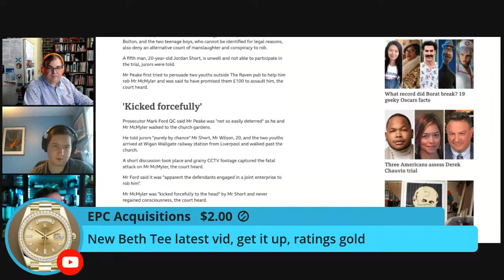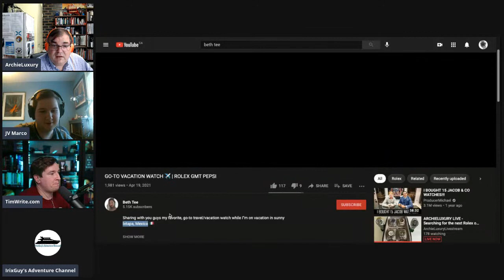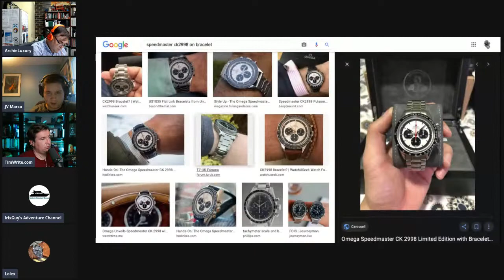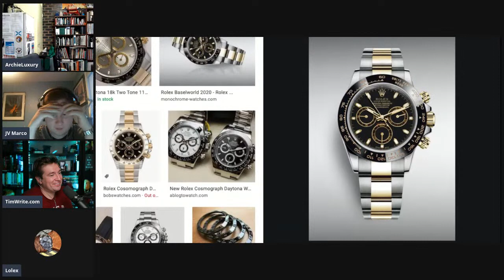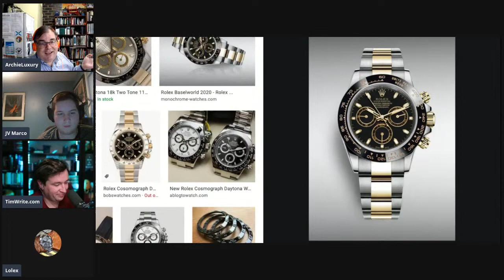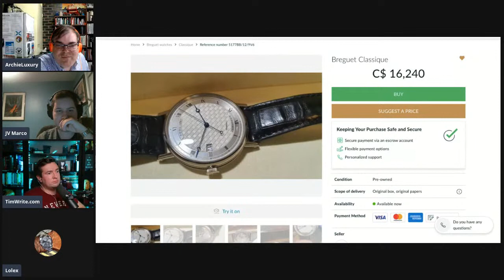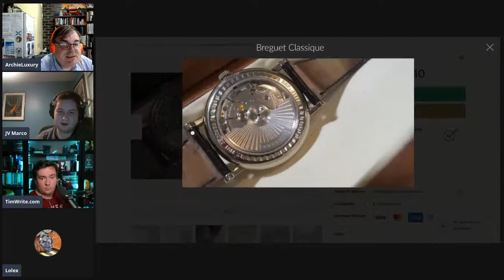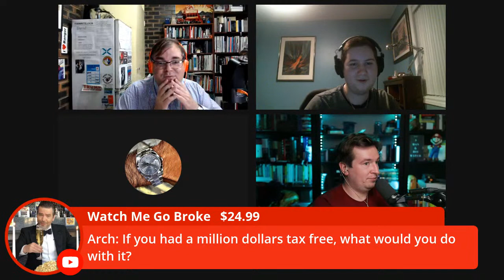ARCHIELUXURY LIVE - Searching for the next Rolex or Watch ?